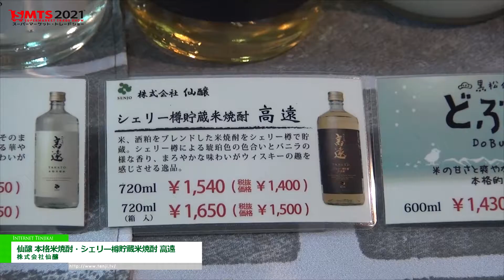[第55回スーパーマーケット・トレードショー（SMTS）2021] 仙醸 本格米焼酎・シェリー樽貯蔵米焼酎 高遠 － 株式会社仙醸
株式会社仙醸は、第55回スーパーマーケット・トレードショー（SMTS）2021の地域資源活用の会パビリオンにて、
仙醸 本格米焼酎・シェリー樽貯蔵米焼酎 高遠を出展。